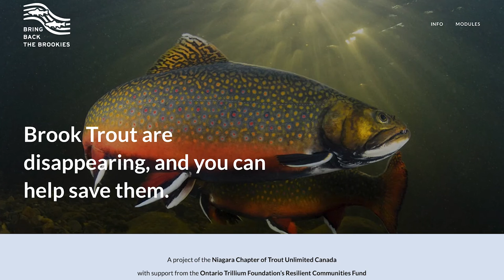BRING BACK THE BROOKIES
Twelve Mile Creek, Niagara's only coldwater stream, is influenced by the surrounding land and soils of the watershed. Declining populations of native Brook Trout indicate that land use changes have impacted the ecosystem. Learn how we can work to restore habitat and help bring back the brookies!

Share with the Water Festival!
Please Note: By sharing content with the Water Festival you are granting permission to the Niagara Region (and its partners) the right to use, reproduce, and/or distribute images, video recordings, and additional content for use in the following manner: website(s), social media, print publications, video distribution outlets, and/or sound distribution outlets.